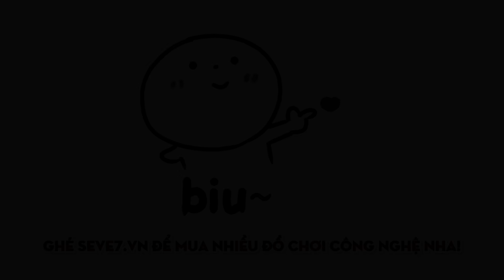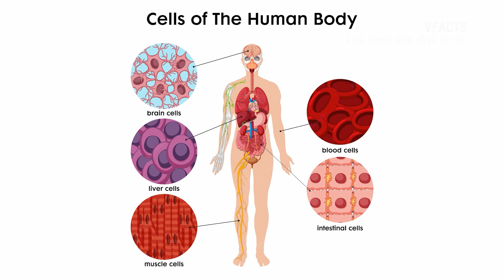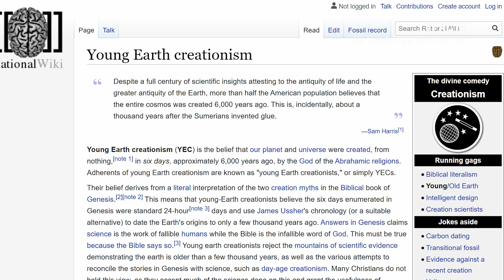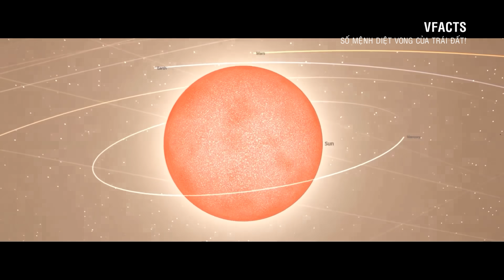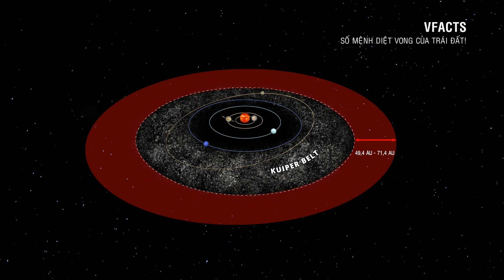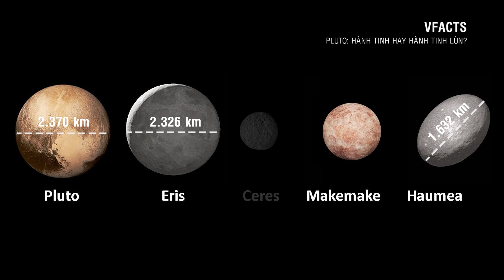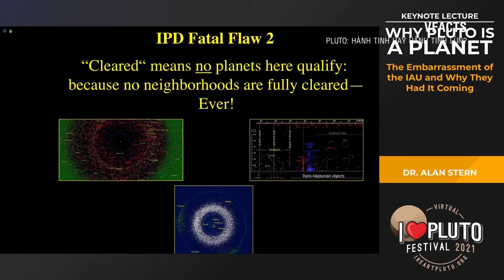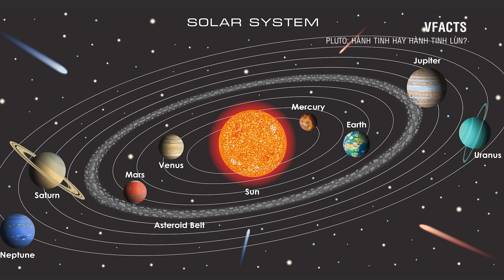#622 Vũ Trụ Là Một Game Nhập Vai Siêu To Khổng Lồ!?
Vũ Trụ Là Một Game Nhập Vai Siêu To Khổng Lồ!?
ACE mua Tai Nghe OneOdio F2 tại đây để nhận ưu đãi 50K nha:

Đã bao giờ bạn xem một video nào đó và mất tới vài phút để nhận ra nó được cắt từ 1 trò chơi chưa? Cho dù câu trả lời của bạn là gì, không thể phủ nhận đồ họa của các tựa game đang ngày càng trở nên chân thật.

Có khi nào, thế giới chúng ta đang sống, việc chúng ta đang làm, đều là 1 phần của 1 mô phỏng máy tính hoặc nhập vai khổng lồ?

Đừng vội mừng vì nghĩ rằng có ai đó đang nhập vai và điều khiển bạn đằng sau màn hình máy tính. Nếu trò chơi Vũ trụ là thật, thì những người chơi thật sẽ luôn chiếm số ít. Những nhân vật có thể tạo ra sức ảnh hưởng lớn như Tổng thống Mỹ Joe Biden, tổng thống Nga Vladimir Putin, Chủ tịch Trung Quốc Tập Cận Bình, Bill Gate, Mark Zuckerberg, Elon Musk, họ có thể là những người chơi, được điều khiển bởi những con alien với xúc tu gớm ghiếc.

Còn tớ và bạn ư, rất tiếc, những người bình thường như chúng ta chỉ là những nhân vật phụ được máy tính điều khiển với vai trò làm nền mà thôi.

Những người thực hiện:
Kịch bản: Đạt Nguyễn
Thu âm: Đạt Nguyễn
Biên tập video: Huệ Tây, Thúy Kiều

Nội dung chính:
00:00 Intro
00:33 Vũ trụ là một game nhập vai siêu to khổng lồ?
04:28 Vũ trụ là một sinh vật sống?
07:44 Vũ trụ được tạo ra vào...thứ năm tuần trước?
11:12 Ngày tàn của Trái Đất đã được ấn định từ đầu!
23:02 Pluto là hành tinh hay hành tinh lùn?